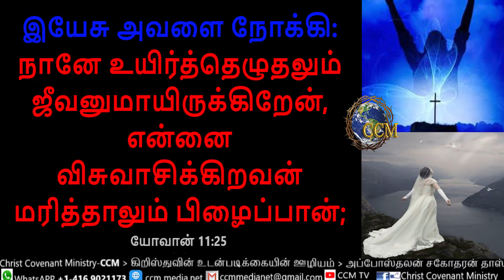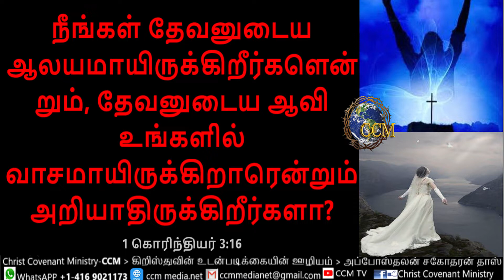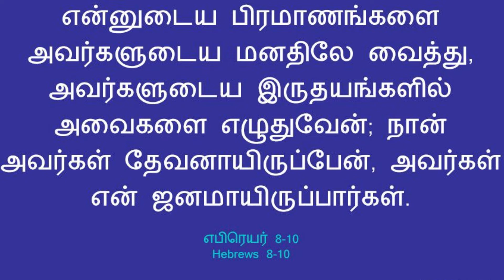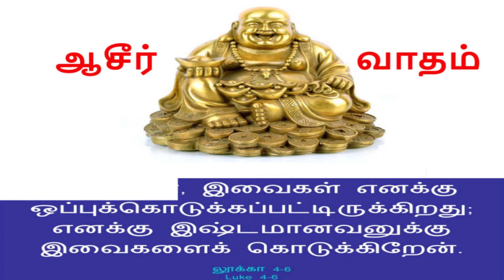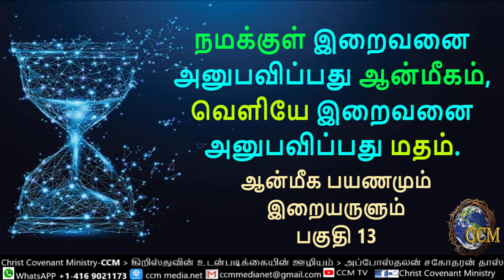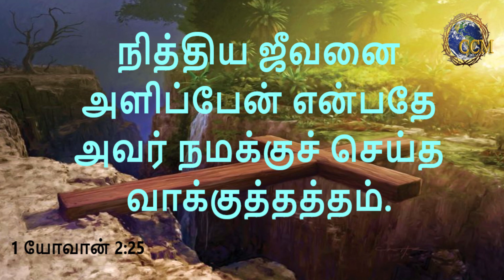(13)நமக்குள் இறைவனை அனுபவிப்பது ஆன்மீகம்,வெளியே இறைவனை அனுபவிப்பது மதம்/ஆன்மீக பயணமும் இறையருளும்-13